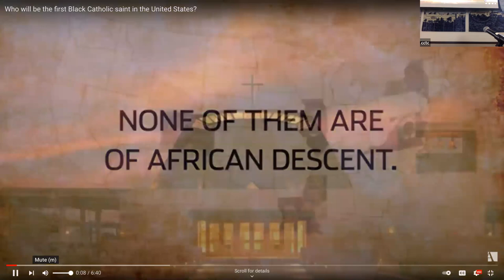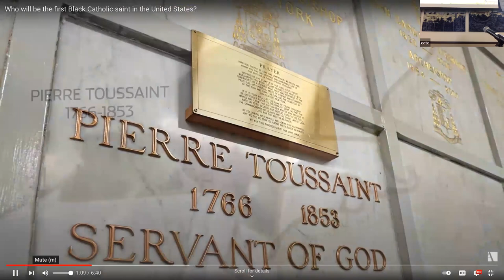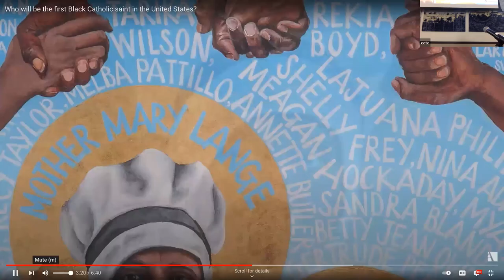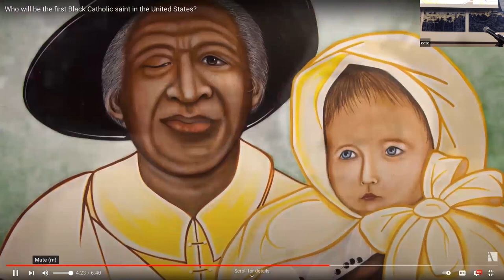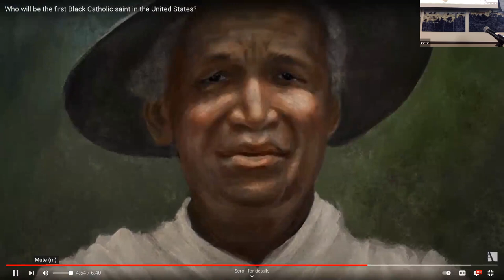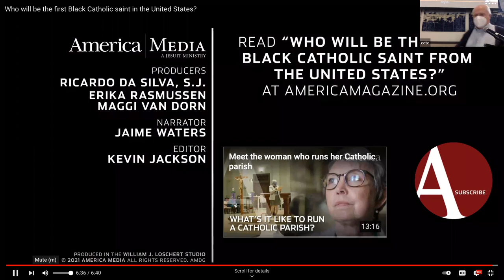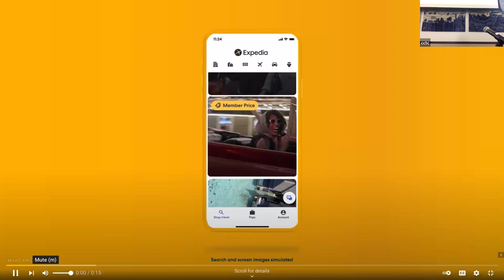Black Saints in Waiting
Diversity Saints Lecture by Rev. Kenneth Hamilton, SVD
Six African Americans are currently being considered for sainthood including Sister Thea Bowman, Father Augustus Tolton, and others.